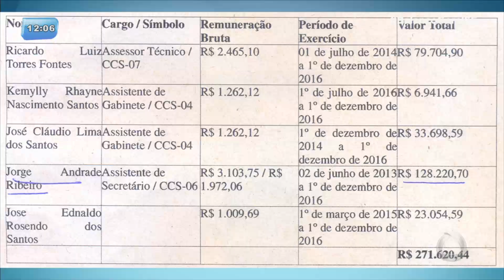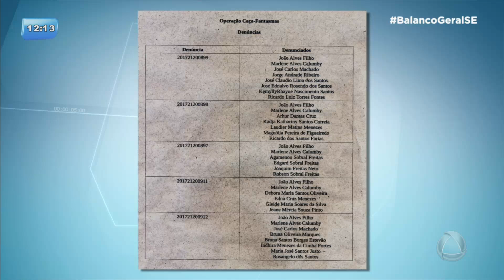Operação Caça-Fantasmas: MP libera novas gravações de depoimentos - BALANÇO GERAL SERGIPE